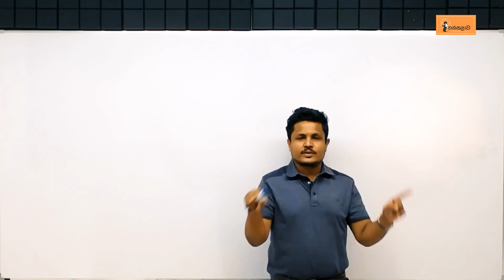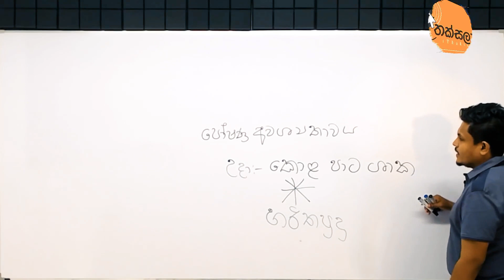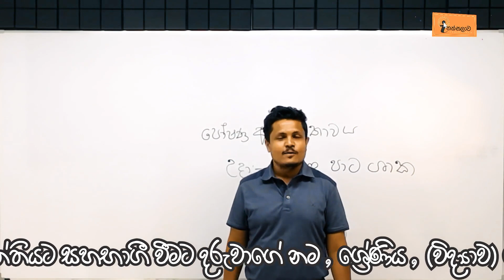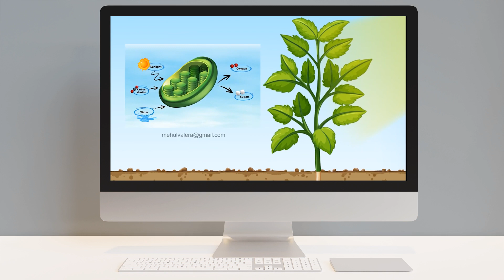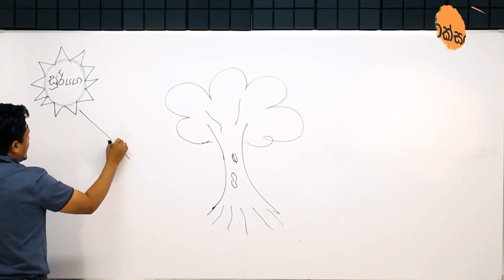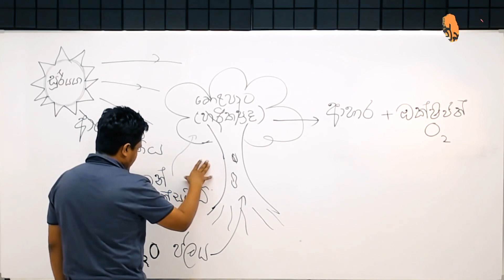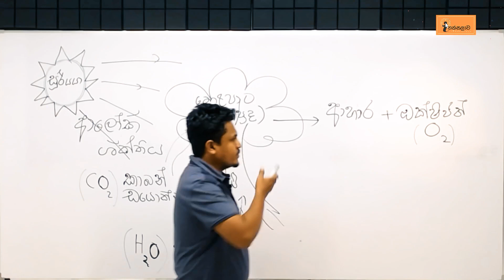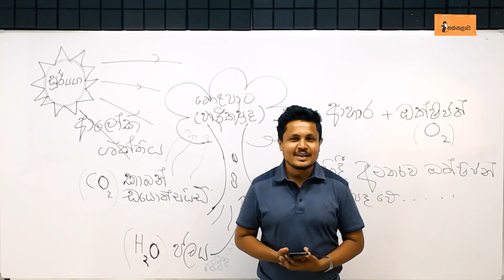2022 අප්‍රේල් 16/17 දිනයන් සඳහා පටිගත කිරීම Part 2 පොඩ්ඩන්ගේ ආසම ආස විද්‍යාව පන්තිය-6 ශ්‍රේණිය(2022)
Ithaksalawa academy
Grade 06(2022) පන්තියට සහභාගි වීමට දරුවාගේ නම , ශ්‍රේණිය , පාසල,  විද්‍යාව ලෙස සදහන් කර 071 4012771 ට whatsapp පණිවිඩයක් යොමු කරන්න.

Ithaksalawa academy: official whatsapp numbers